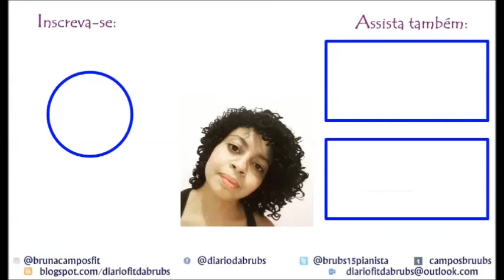FIM DE SEMANA NA PRAIA - Vlog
Quer ver como foi nosso fim de semana? Fomos para o Guarujá, aproveitamos muuuito, pegamos uma corzinha e mostramos tudinho aqui para vocês (: